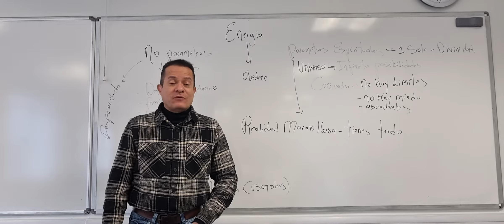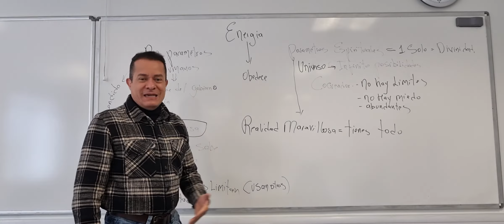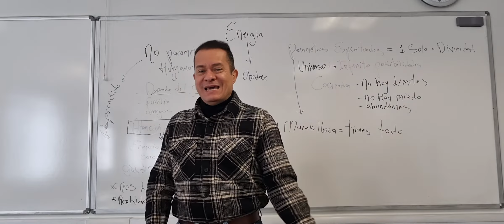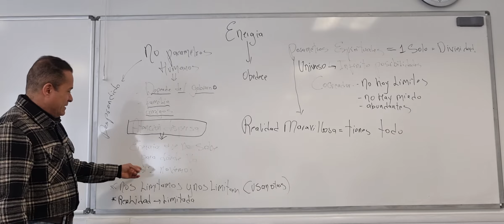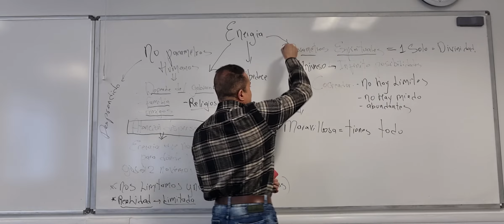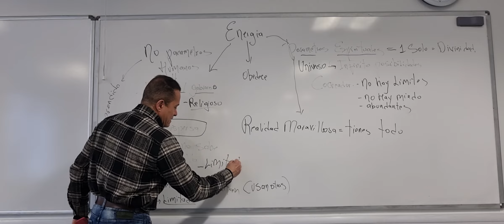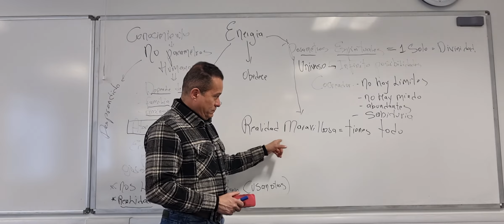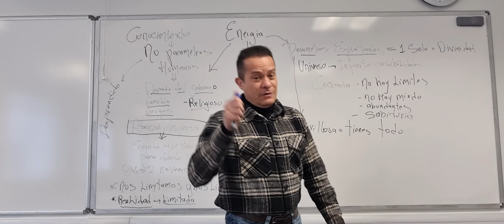cual es tu parámetro, espiritual o material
las personas dependen,de los parametros humanos limitados y la invitación, es salirse al parametro espiritual para ser ,quien diseña su realidad.